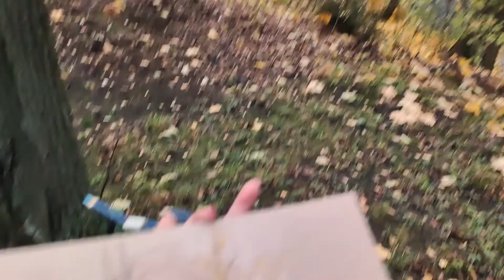влог: рисую в старинной усадьбе и в парке, жизнь художника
10 минут из жизни художника, делюсь с вами кадрами с моих осенних этюдов. Пленэр в Измайловском парке и зарисовки в Остафьево.